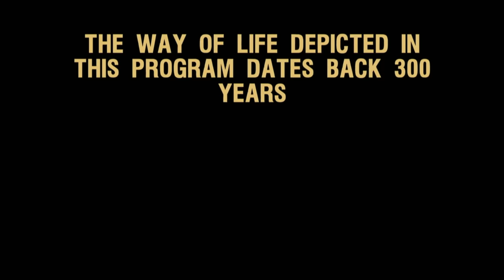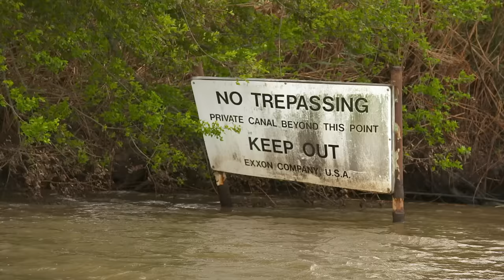Swamp People: Troy and Pickle's Winter Standoff (S12, E13) | Full Episode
An unexpected cold front threatens Troy and Pickle's season, Jacob and Don shoot their way out of a tough spot, Joey and Zach use an old school trick to get gators to bite, and Liz reaches into her bag of tricks to beat the weather. See more in Season 12, Episode 13, "Gators on Ice."

Watch new episodes of Swamp People, Thursdays at 8/7c, and stay up to date on all of your favorite The HISTORY Channel shows